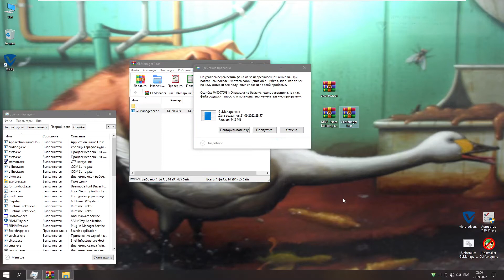VIPRE VS GLManager